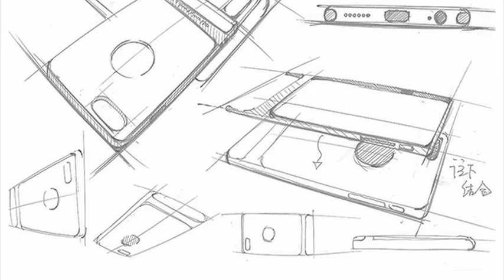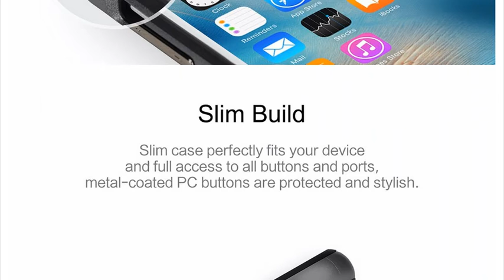ROCK Royce Phone case For iPhone 6 6s 6 plus 6s plus, PC +TPU ultra thin Luxury Back Cover for iPhon